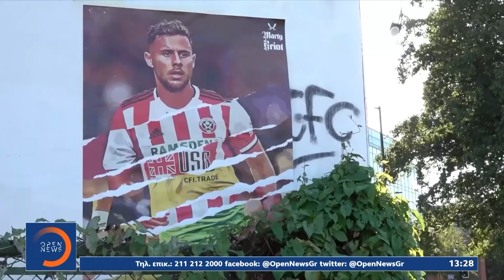Η Εθνική ψάχνει απόψε ξανά τη νίκη στη μνήμη του Τζορτζ | Ethnos